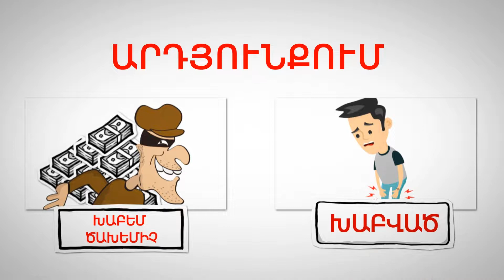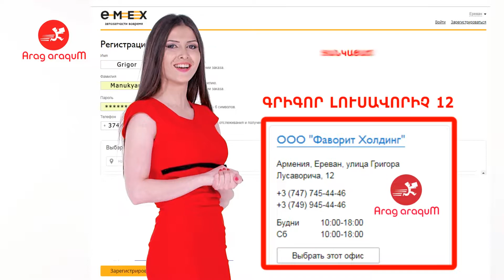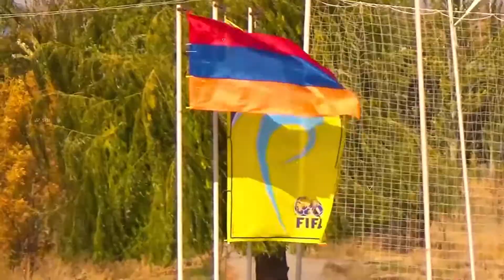Pyunik 03 (1-2) Mika 03 (14.04.2019)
ՀՀ ֆուտբոլի 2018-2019թթ. մինչև 16 տ. առաջնություն (Ա խումբ)
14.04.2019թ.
Փյունիկ-03 vs Միկա-03
Հաշիվը՝     1 - 2

ԳՈԼԵՐԸ
05′ (0-1) Մանուկ Խանջյան (11, Միկա-03) 00:08:00
62′ (0-2) Յուրի Մարտիրոսյան (10, Միկա-03) 01:06:00
71′ (1-2) Հայկ Ռեչելյան (11, Փյունիկ-03) 01:15:00

ՆՅՈՒԹԵՐԻ ՕԳՏԱԳՈՐԾՄԱՆ ԿԱՐԳԸ
Կարգազանցները կկանչվեն պատասխանատվության օրենքի տառին համապատասխան:

Տպագիր լրատվամիջոցները -ի նյութերը վերատպելիս պարտավոր են հղում տալ -ին

-ի հոդվածների, տեսանյութերի հեռուստա- կամ ռադիո- ընթերցումը կամ ցուցադրումն առանց հղման արգելվում է

Էլեկտրոնային ԶԼՄ-ները -ի նյութերից մեջբերումներ անելիս պարտավոր են ակտիվ հղում տալ -ին: Հիպերհղումը պետք է տեղադրվի նյութի առաջին պարբերությունում
-ի նյութերի միջնորդավորված ձեռքբերման և դրանց օգտագործման դեպքում պետք է հղում տալ ոչ թե միջնորդ հանդիսացող աղբյուրին, այլ նյութի աղբյուրը հանդիսացող -ին

JuniorFootball.am յութուբյան ալիքը պատկանում է կայքին. հեղինակային իրավունքի մասով նրանք նույնական են
Որևէ անձի կողմից տեսանյութերի աղավաղումը ֆոտո- կամ վիդեո- խմբագրող ծրագրերի միջոցով և դրանց տարածումը, ինչպես նաև՝ կայքում և JuniorFootball.am յութուբյան ալիքում տեղադրված նյութերի օգտագործումը ԿՈՄԵՐՑԻՈՆ ՆՊԱՏԱԿՆԵՐՈՎ (եթե դրանց օգտագործումը համաձայնեցված չէ ադմինիստրացիայի հետ), հավասարազոր են հեղինակային իրավունքի ոտնահարման